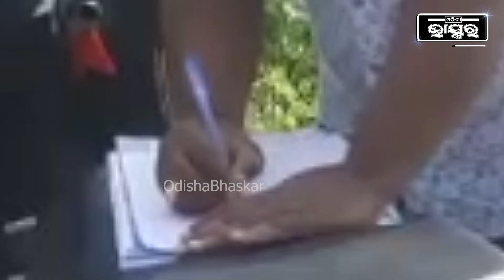ସେ କହୁଥିଲେ ମୋତେ ଛାଡି ଦିଅ ମୁଁ ଆଉ ଏମିତି କରିବିନି ,ହେଲେ କିଛି ଦିନ ପରେ ତା ମୃତ ଶରୀର ମିଳିଲା